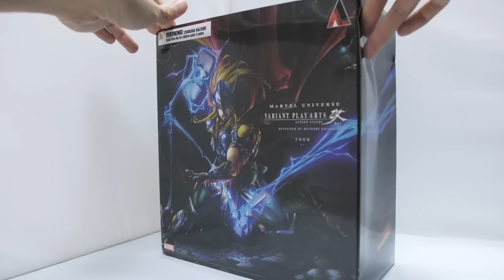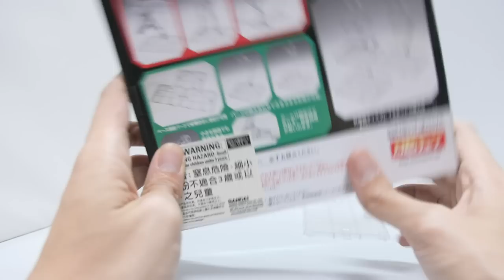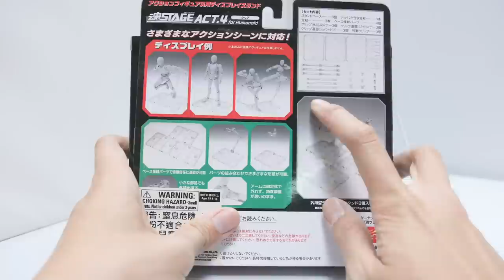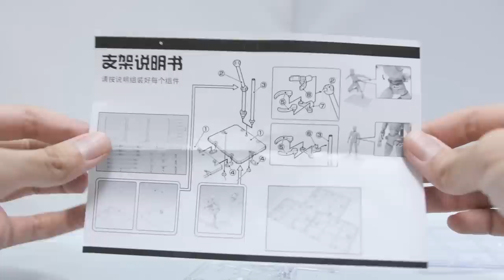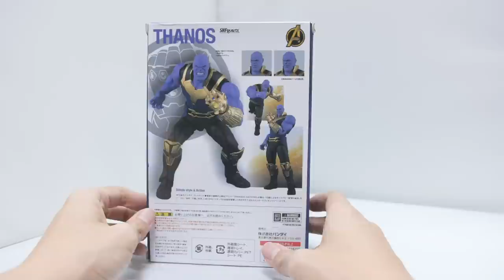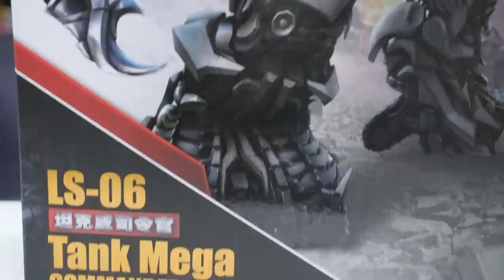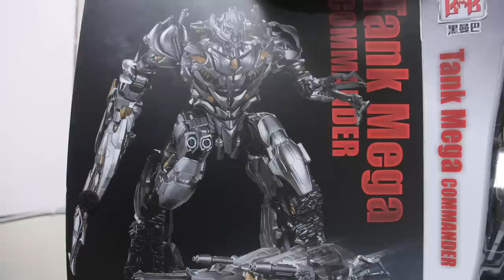รีวิวงานจีนตัวไหนน่าเล่น EP.4 | มันไม่ใช่ของเล่น เล่น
ขอขอบคุณ TOSHI TOY จำหน่าย ของเล่น ของสะสม จากญี่ปุ่น แท้ และ จีน ไรเดอร์ กันดั้ม มาร์เวล ดีซี สนใจติดต่อได้ทาง

PAGE: Klamasii